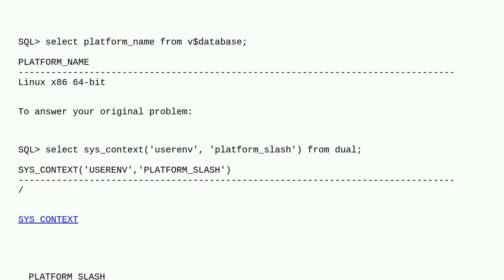Dba: How can I determine if Oracle is installed on Microsoft Windows or Unix using SQL?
How can I determine if Oracle is installed on Microsoft Windows or Unix using SQL?

A special thanks goes out to the awesome community

  oracle